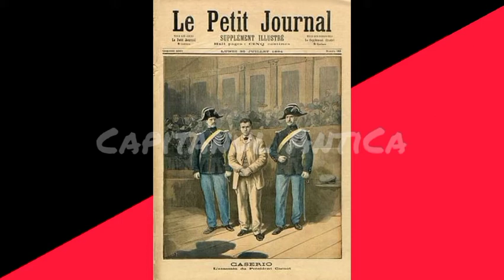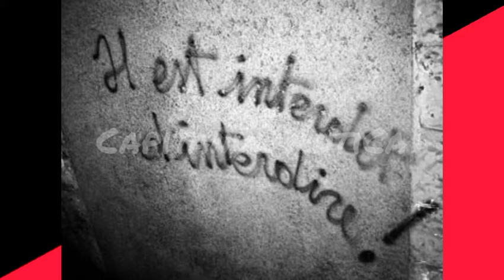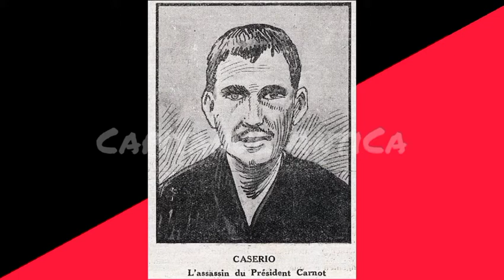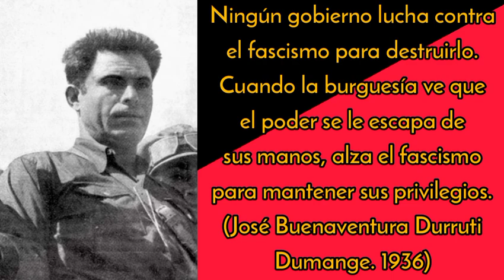40 imágenes anarquistas que debes ver antes de fallecer, parte 1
Activen los subtítulos.

Estadísticas:
"Francia" - 6
"Italia" - 4
"Argentina" - 1
Kurdistan - 4
"España" - 7
"Alemania" - 1
"Bielorrusia" - 1
Makhnovia - 3
"Rusia" - 3
"Estados Unidos" - 5
"Corea del Sur" - 1
Shinmin - 2
"Méjico" - 2